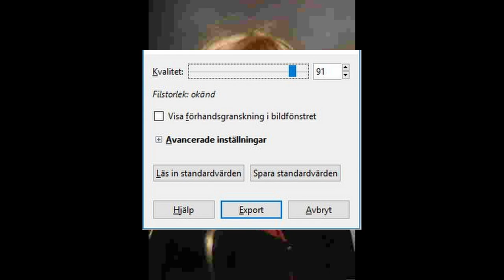Image to 3D laser engraving in crystal glass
instructions  photos/images for 3D laser engraving